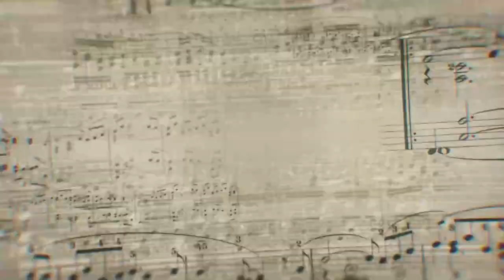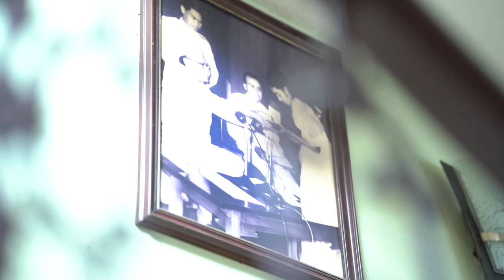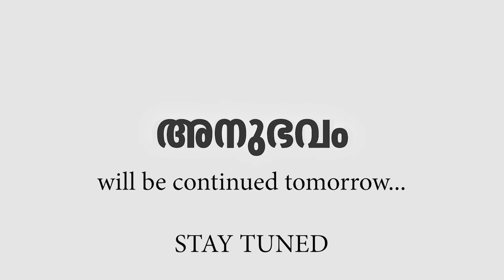Anubhavam Episode 1 | Prof Palkulangara Ambika Devi | NJ Nandini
Extremely privileged to have spent blessed moments with Ambika teacher, the musical colossus. She is one such finest musician whom her contemporaries and seniors looked up with admiration. This episode highlights anecdotes in her musical journey, her gurus, and a few more...